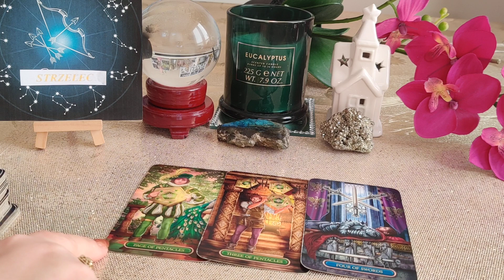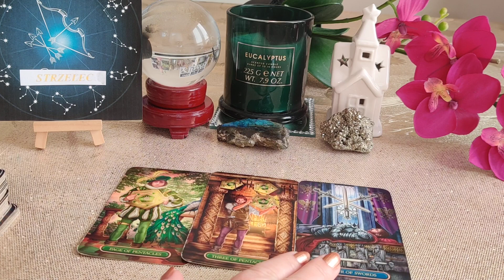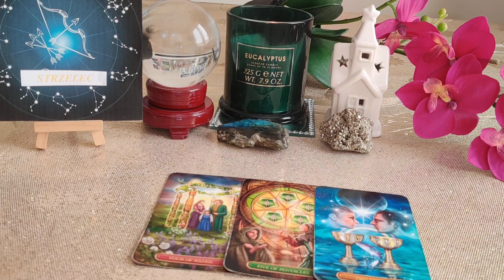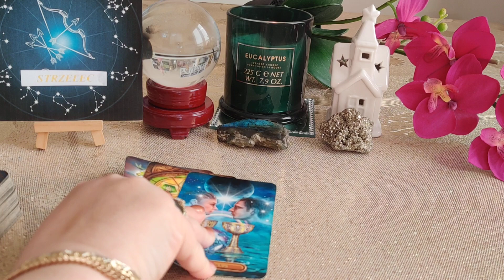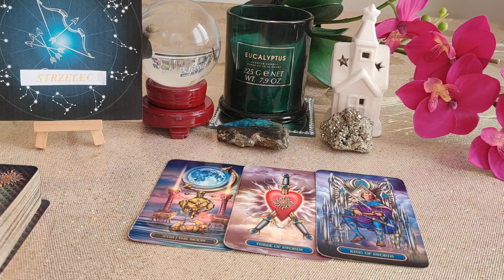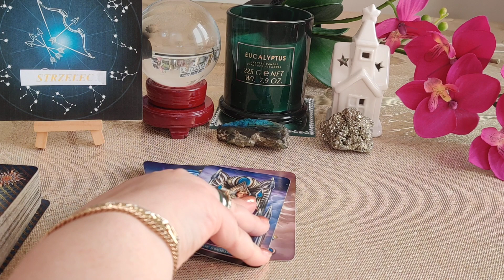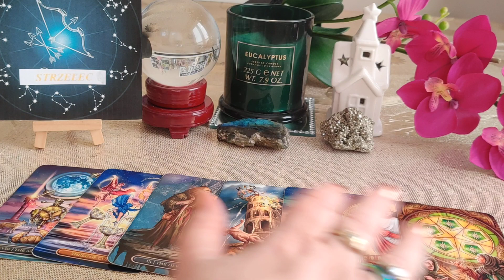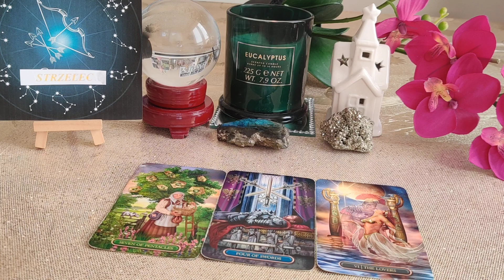♐STRZELEC♐HOROSKOP NA MAJ 2023♐